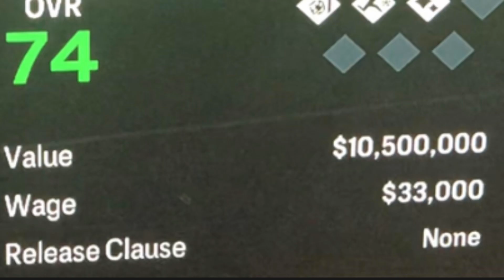Kamaldeen Sulemana is a DEMON on FC 24 Career Mode